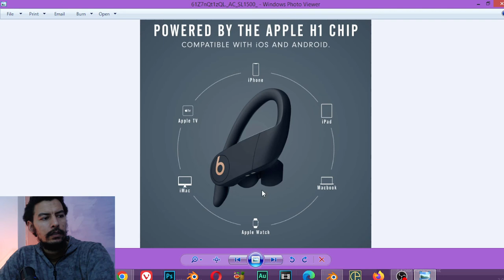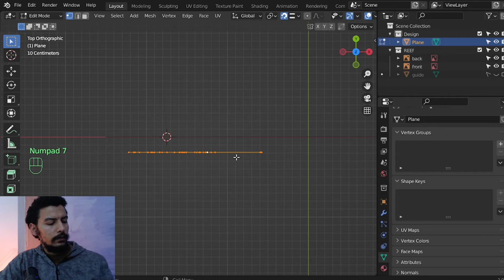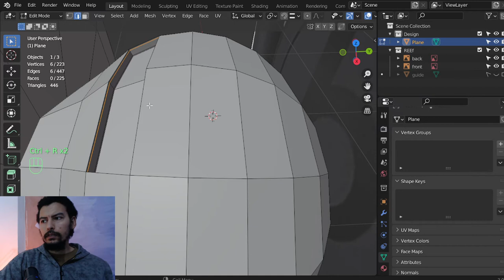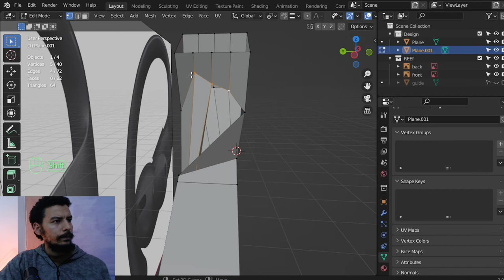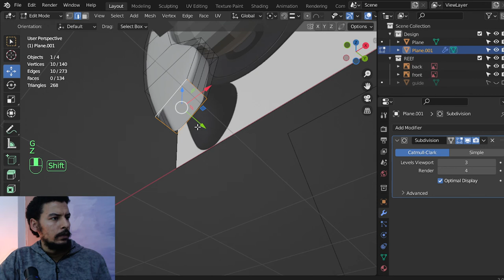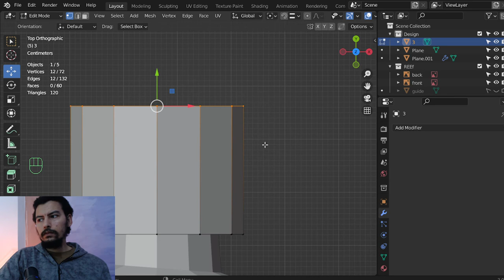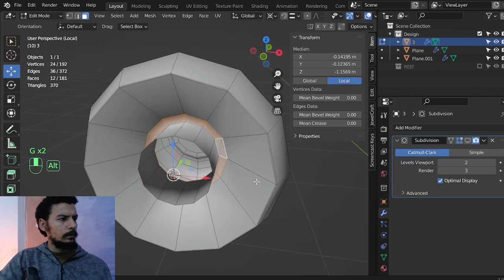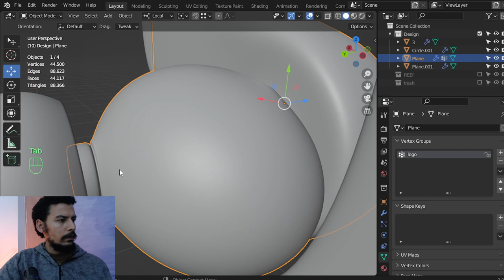أول بث مباشر لتصميم سماعات Powerbeats Pro Wireless فى بلندر